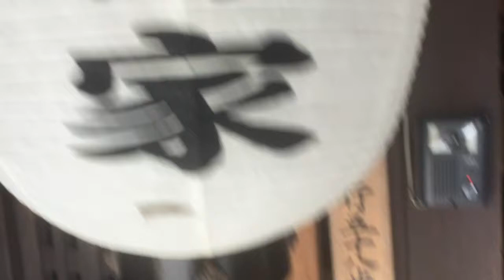愛犬とキャンピングカー 城下町のお雛様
城下町犬山での散策で見つけたお雛様